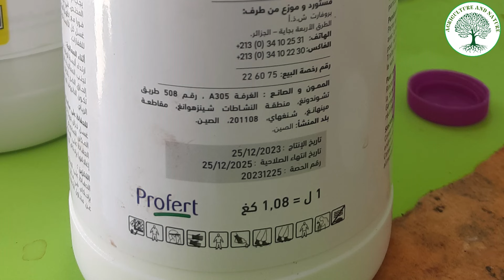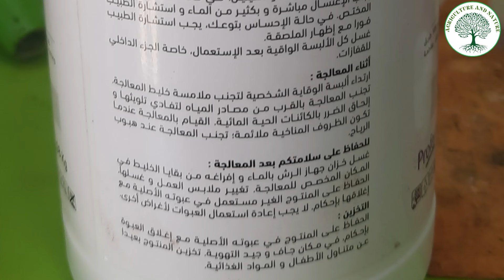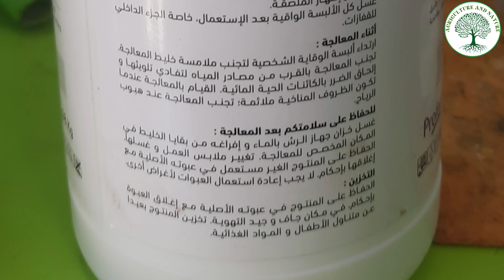مبيد وقائي ضد العناكب و القراديات في الأشجار المثمرة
استعملت هذه المرة مبيد من علامة  بايمت  للوقاية من العناكب و القراديات في المزرعة و حماية الأشجار المثمرة من العناكب.
Un pesticide préventif contre les araignées et les acariens des arbres fruitiers
Cette fois, j'ai utilisé un pesticide de la marque Paymet pour prévenir les araignées et les acariens sur la ferme et pour protéger les arbres fruitiers des araignées.
A preventive pesticide against spiders and mites in fruit trees
This time, I used a pesticide from the Paymet brand to prevent spiders and mites on the farm and to protect the fruit trees from spiders.
العنكبوت و الرتيلة ، الرثيلة
دواء الرثيلة الرتيلة
increase-tree-fruit
Rejoignez cette chaine  / support me ♥